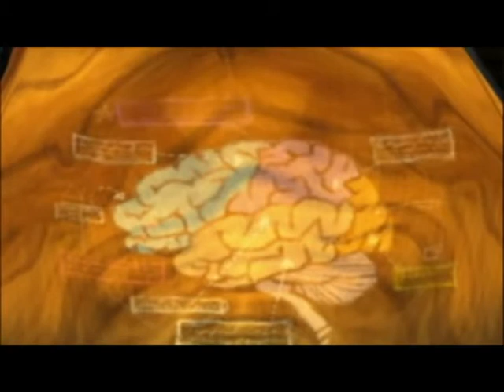Psychonauts - Beautiful Machine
Hey, it's another Psychonauts amv!  This one uses the song Beautiful Machine by Shihad.  Please enjoy!